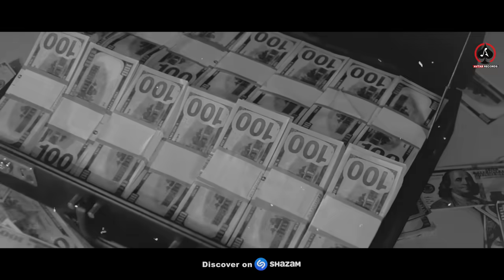All Black (Kala Kala ) Lopoke Brothers | New Punjabi Song Video | Hit Punjabi Song 2023 | Kalaastar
𝐀𝐯𝐭𝐚𝐫 𝐋𝐚𝐤𝐡𝐚 presents latest hit punjabi song video "All Black Kala Kala" sung by "Lopoke Brothers" kalaastar singer.

Song -  All Black (Kala Kala)
Singer - Lopoke Brothers
Lyrics -  Mahi Rajasansi
Producer - Avtar Lakha
Dop - Tabi
Label - Avtar Records
Spl.Thanks - Ravi Tyres
Editor/Poster - Bharbhur Singh
Team - Lopoke Brothers, Himanshu Jain

♪Stream the Full Song Here♪
Wynk:
Gaana:
JioSaanv:
Hungama:
Amazon Prime Music:
KKBox: